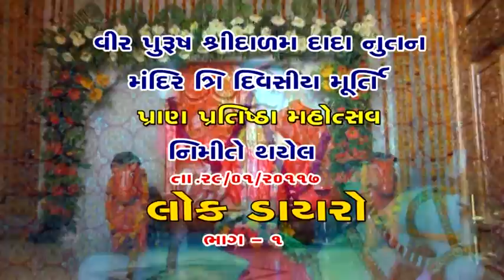devraj ghadvi dero mathak2017